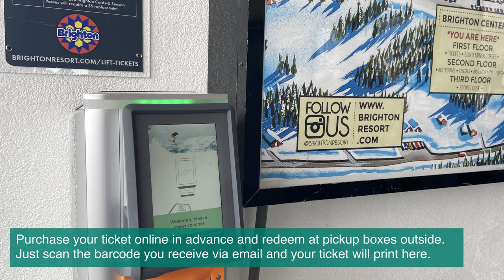Brighton Resort: Amazing Skiing in Utah, USA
❓ What kind of problems are you encountering when planning a ski trip? Post in the comments section of this video!

4️⃣ Check hotel rates in Salt Lake City, Utah

Bay Rosemary was created to share travel tips and inspiration, so you have the confidence to get up and see the world.

About:
In this video Laurel shows you an overview of Brighton Resort in Utah, USA.